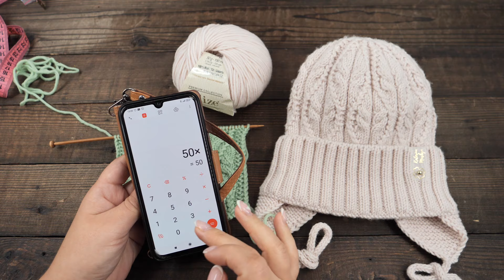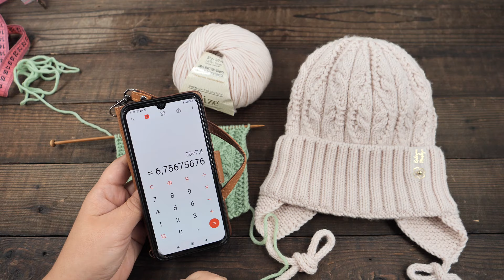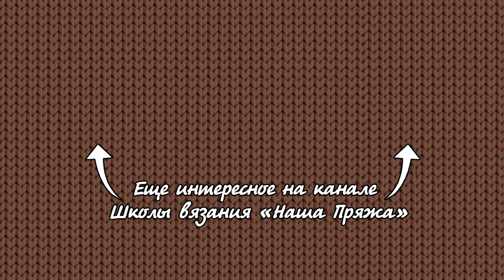Шапка узором «Коса до пояса» спицами 🎓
Красивая шапочка спицами можно связать с отворотом и без
Размер: на окружность головы 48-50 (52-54, 56-58) см.
Высота: 19.5 (21, 22.5) см.
Материалы: 2 (3, 3) мотка пряжи Alize
Плотность вязания: 1 раппорт узора (18 петель) = 7.4 см. в ширину

Наши группы:
🎀Девочки, созданы альбомы для Ваших работ по Мастер Классам канала "Школа вязания – Наша пряжа – с Катериной Мушин" 🎀Добавляйте свои работы, хвастайтесь!!!
Я обязательно все посмотрю
4. Или в инстаграмме: хештек